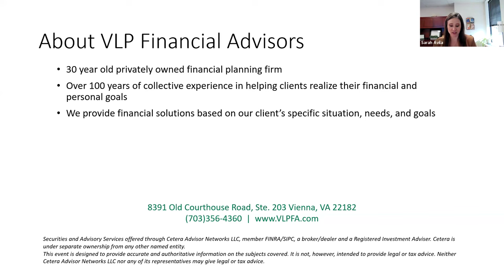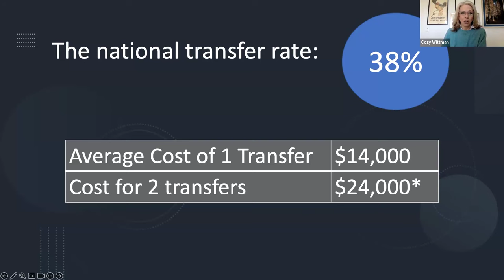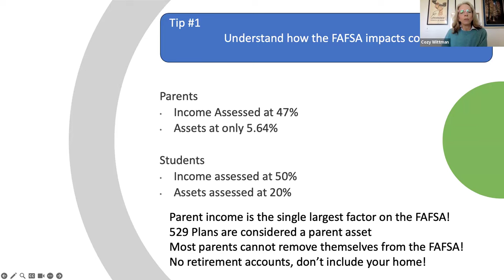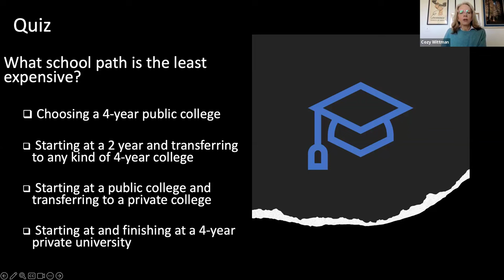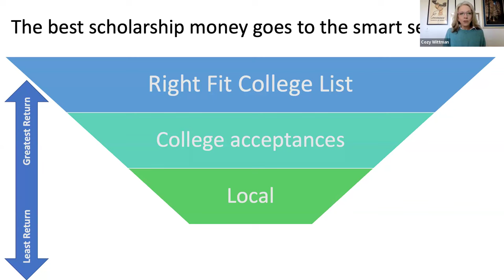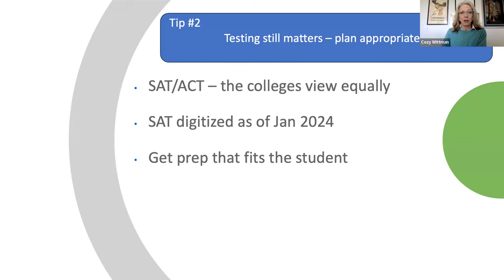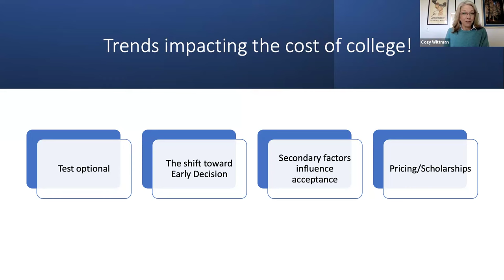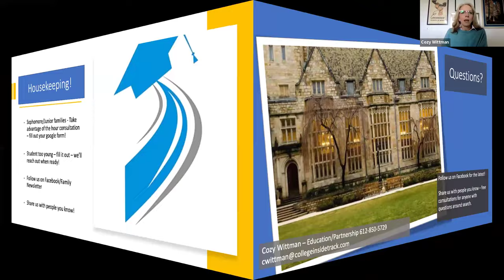Changes in the College Planning Process for 2024 with Cozy Wittman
VLP’s Live Greater Speaker Series is proud to bring distinguished speakers and industry experts to current and future clients to discuss a variety of timely topics impacting the financial planning industry.

Our next installment will feature Cozy Wittman, with College Inside Track. Cozy speaks nationally, training families and professionals about doing a more strategic college search.

College is now the second largest purchase most families make in their lives, but the process is more complex and less transparent than it has ever been. COVID 19 and FAFSA changes have increased the challenges families face.

This session will cover common mistakes families make in selecting a college, myths about financial aid, FAFSA changes that will impact many, many families and will guide you toward a more strategic college search.

VLP Financial Advisors is an independent, full-service wealth services firm, with $1.2B in AUA through Cetera Advisor Networks as of 6/30/23, with clients located nationwide. Our professionals work with families and individuals on financial planning, investment management, and retirement planning, as well as with corporate clients and their employees to create and manage retirement plans and employee education.  We believe in partnering with our clients to help them align their financial decisions with their goals and vision for the future, so they can live greater at every life stage.  We help clients live their best life through our VLP Live Greater Partnership Process.  It’s our passion, and we’ll be with you every step of the way.

This is a no-obligation event, no products will be presented in any of the above presentations.
Securities and Advisory Services offered through Cetera Advisor Networks LLC, member FINRA/SIPC, a broker/dealer and a Registered Investment Adviser. Cetera is under separate ownership from any other named entity.

Hosted by Sarah Avila, CFP,  Financial Advisor, VLP Financial Advisors, 8391 Old Courthouse Road, Suite 203; Vienna, VA 22182.